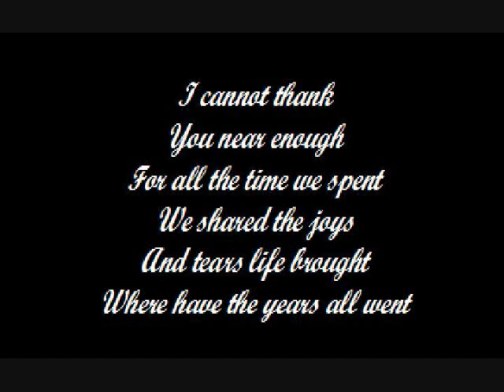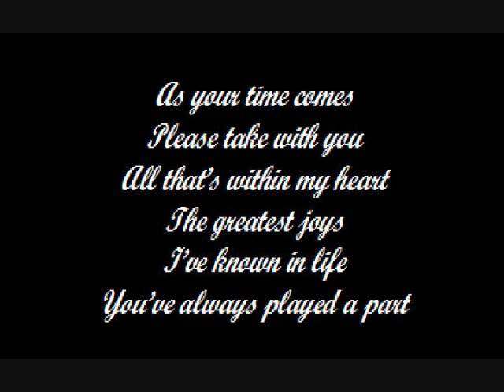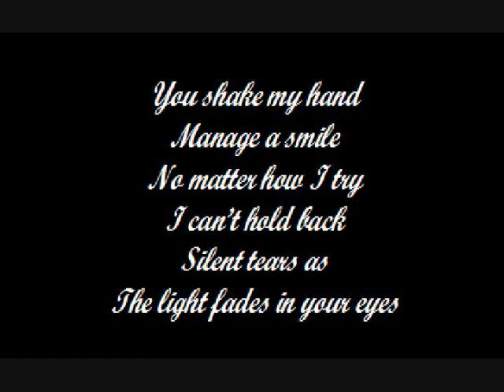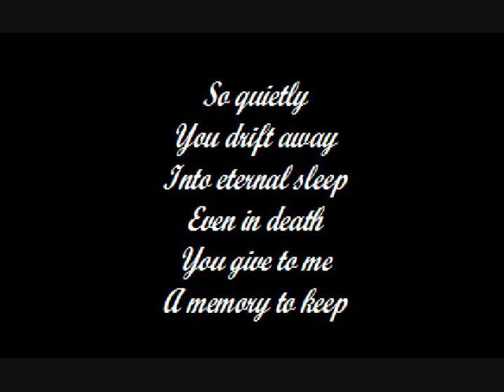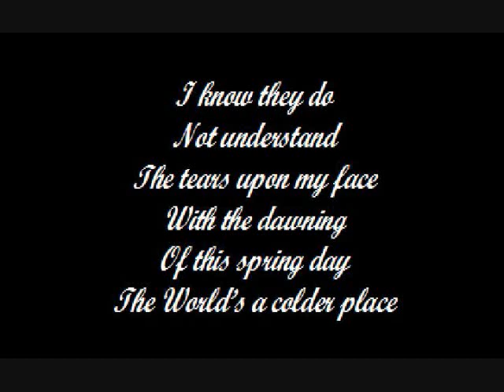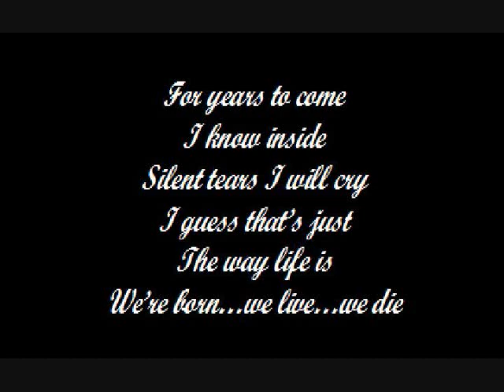Silent Tears.wmv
For The Finest Man I've Ever Known...I Still Miss You, Peet